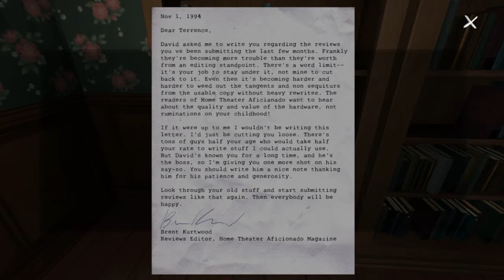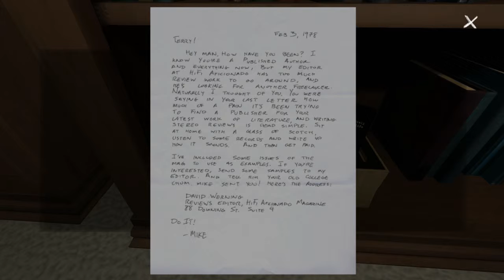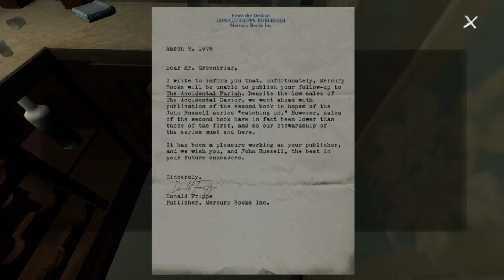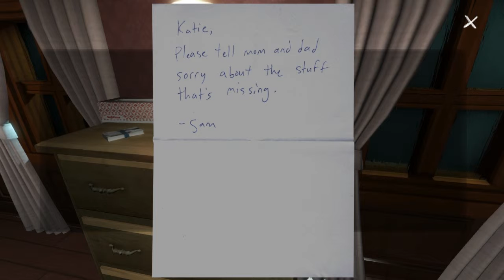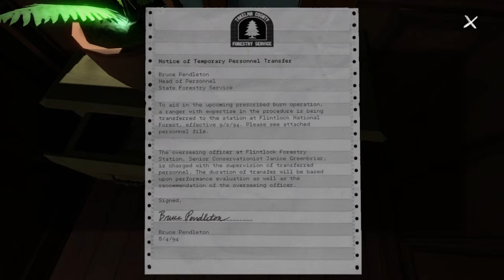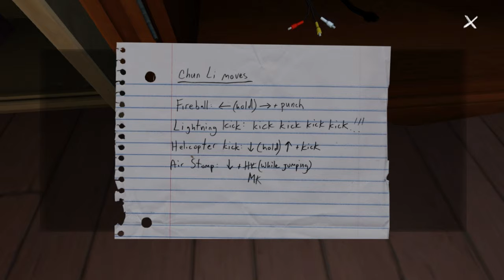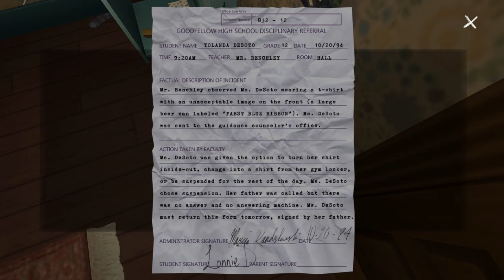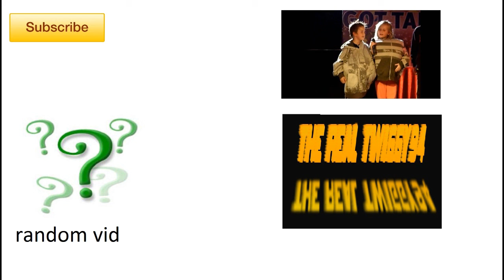Gone Home playthrough part 2 "by by bible"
Gone Home playthrough
with commentary

"by by bible

for cheap, fast and reliable Fifa ultimate team coins go